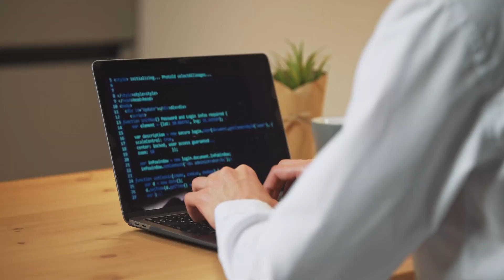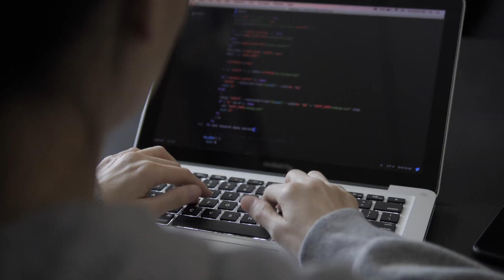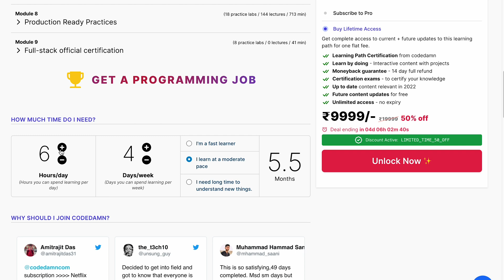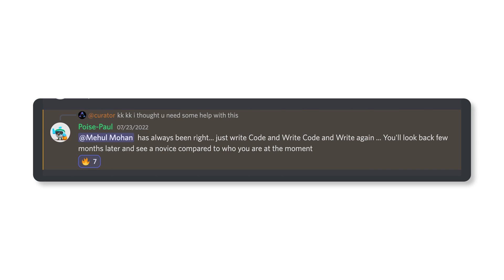Is One Month Enough to Become a Great Developer? 🤔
Is One Month Enough to Become a Great Developer? What exactly is it that takes to learn web development? Can one scale up in mere one month? 🤔

Find answers to all your questions in this video!

✨ Video Tags ✨
How to Become a Great Developer?
How to Learn Programming For Beginners?
How to Master Web Development?
Can One Learn Web Development in a Month?